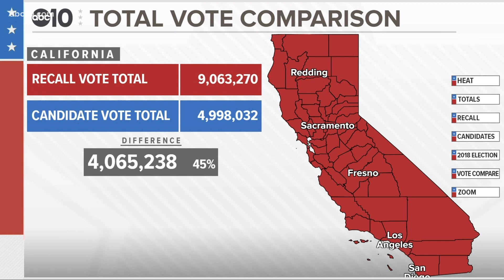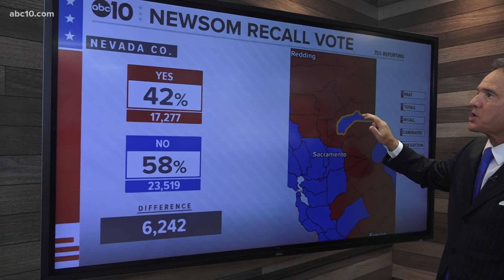California recall results | Morning Blend Team Coverage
ABC10's Morning Blend crew Zach Fuentes, Carley Gomez, Walt Gray, and Brea Love cover the results of the California recall election results.